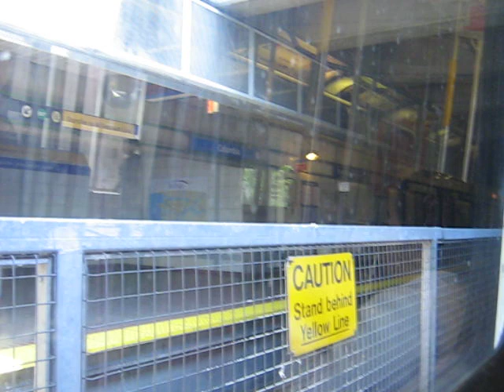Skytrain MKI Train at Columbia Station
This train is bound for the Millenium Line to Burnaby, New Westminster, and Vancouver.